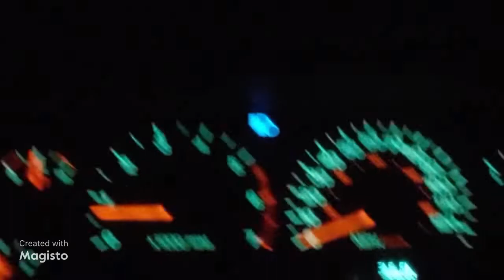music copyright on first load second attempt on post sunset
was not able to do justice on this sunset vid remake first one had radio playing anyway sky is beyond loaded let me say it again the sky is beyond loaded now in September something could be in the mix anybody's guess due to one's group trying to make it happen and another group working to prevent the occurrence